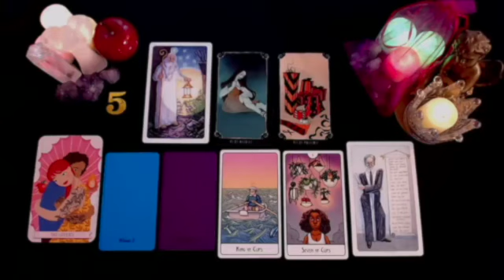CANCER I GOT CHILLS🤯 YOUR LIFE BASICALLY CHANGES OVERNIGHT! MAY 2024 TAROT LOVE READING